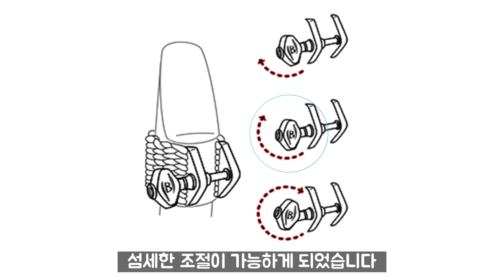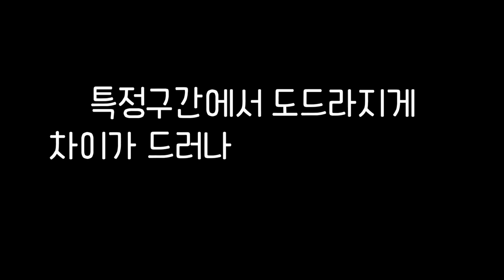뱀부 노바 클라리넷 조리개 / 리가춰 리뷰 (Bambu NOVA clarinet ligature review)